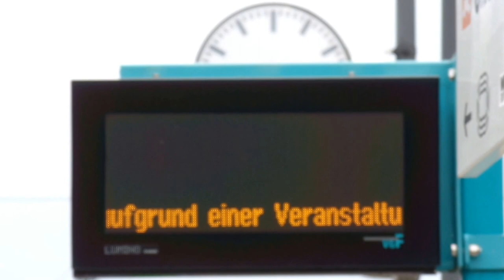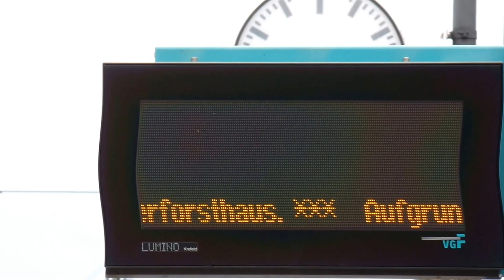Frankfurt/Main: Einfahrt einer Straßenbahn der Linie 21 am Stadion (2)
25.06.16 Frankfurt/Main: Einfahrt einer Straßenbahn (2) der Linie 21 am Endbahnhof Stadion Straßenbahn mit dem Triebwagen 222 der intern bei der Verkehrsgesellschaft Frankfurt am Main (VGF), dem Betreiber der Stadtbahn-, Straßenbahn- und Buslinien in Frankfurt am Main als Typ S bezeichnet sind (Hersteller Bombardier Typ Flexity Classic)